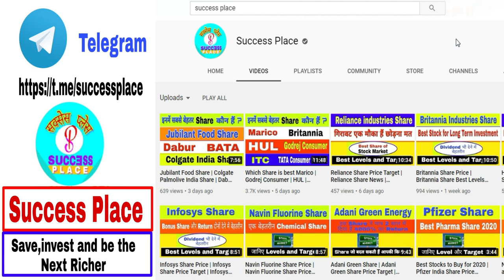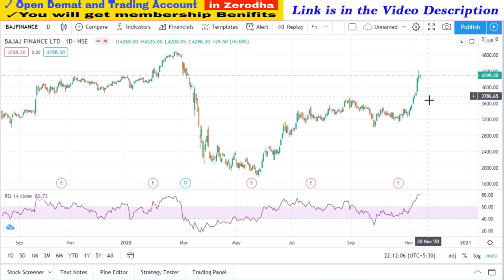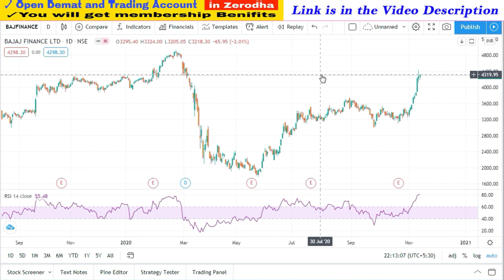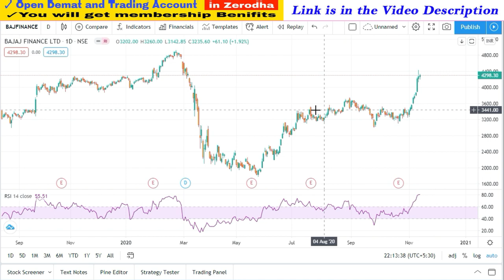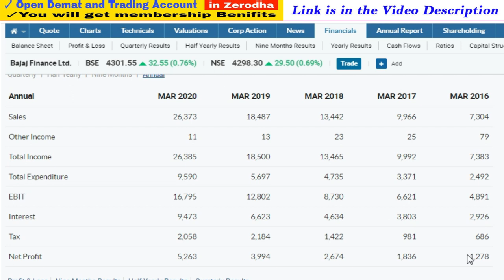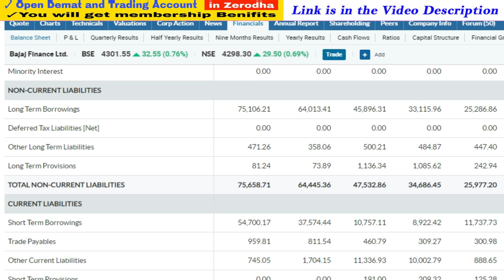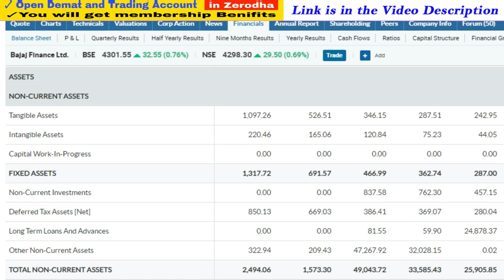Bajaj Finance Share Target | Bajaj Finance Expert View | Bajaj Finance News | Success Place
1. You will be added in Positional Trading SUPPORT Group on What'sapp by Angel Broking .